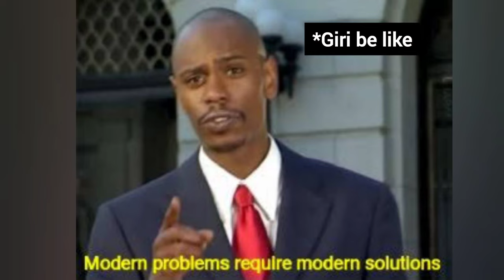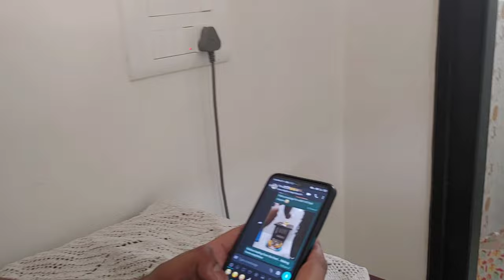How to do House Warming Puja for Bachelors| HRDR Vlogs 15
We moved to a new house (On rent of course) and decided to do puja in our style. This is just a fun video and not intended to hurt any sentiments. Kindly take this in a lighter note. Also ignore the bad editing at the end.

UPI: dhanraj7716@oksbi